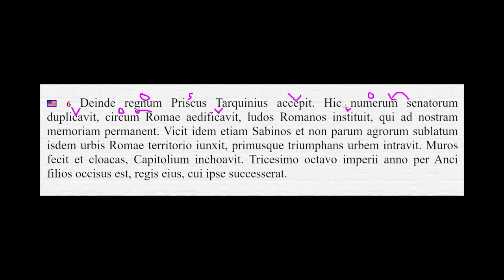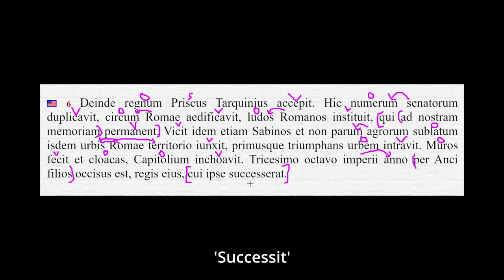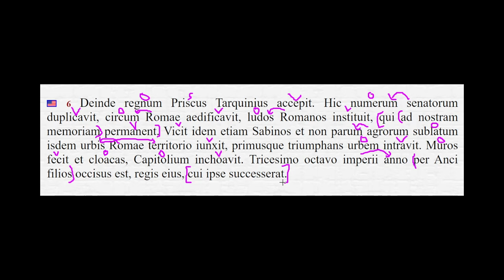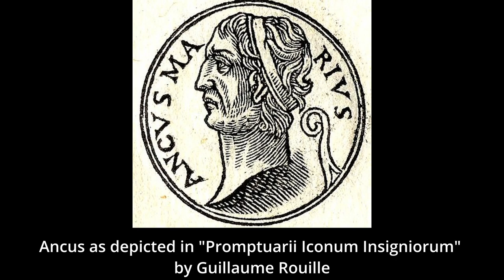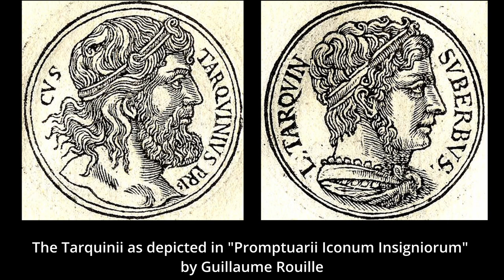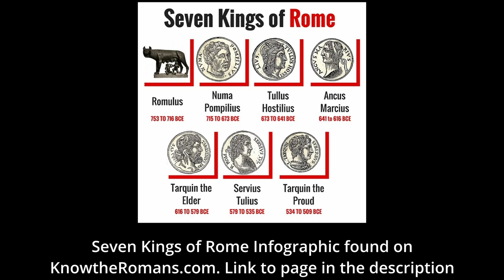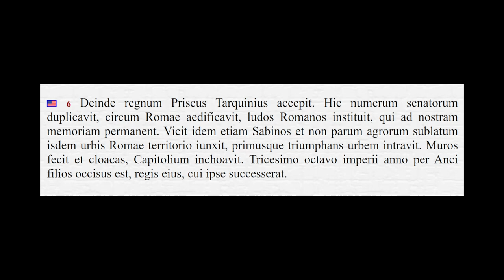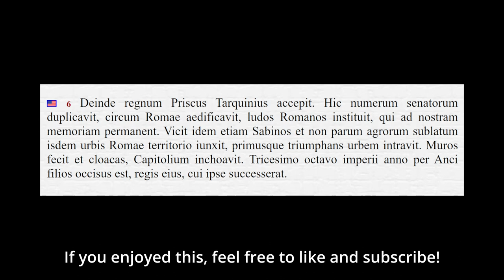Let's Translate Eutropius' Breviarium 1.6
Tarquinius Priscus takes the throne and continues to improve Rome! He's also the first of the Etruscan kings and we take a quick dive into a possible meaning behind the legendary kings of Rome.